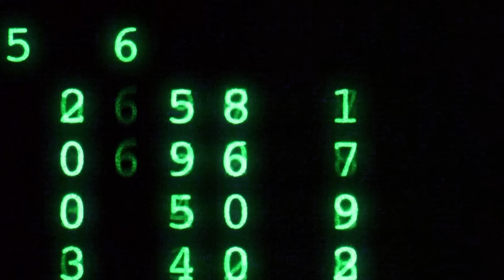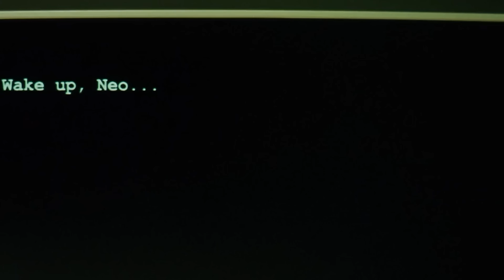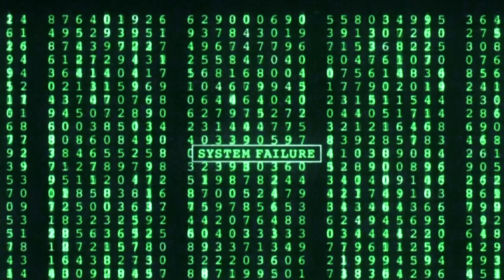The Oracle In The Matrix Explained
The Matrix Trilogy is about to become a Tetralogy, so it's about time to refresh your knowledge of the series' surprisingly deep lore. If your knowledge of The Matrix is no deeper than "I know kung fu," this is the video for you. We'll take your through the events of the first film through the Matrix Reloaded and Revolutions, while also exploring details that only emerged in video game narratives that expanded the Matrix universe. No doubt, the upcoming Matrix Resurrections will introduce whole new layers of complexity to this mind-bending tale, so let's make sure we understand the basics. This is the Oracle in The Matrix explained.

Debugging the Matrix | 0:00
The Myth of the One | 1:43
Breaking the cycle | 3:25
Morpheus and Trinity's path | 4:21
The Oracle Knows All | 5:04
Seraph is Security | 6:21
Direct to the Source | 7:18
The Malicious Merovingian | 8:33
The Oracle's goals | 9:40
The key to defeat | 10:53
The Oracle Triumphs | 12:01